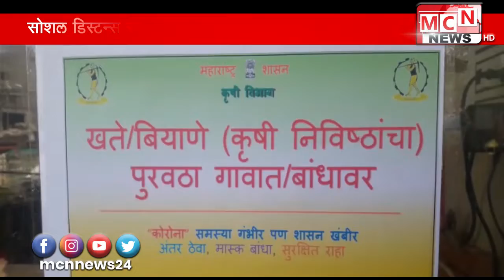कोरोनाच्या पार्श्वभूमीवर सोशल डिस्टन्स राखणे आवश्यक आहे त्याचबरोबर खरीप हंगाम जवळ आल्याने शेतकऱ्यां